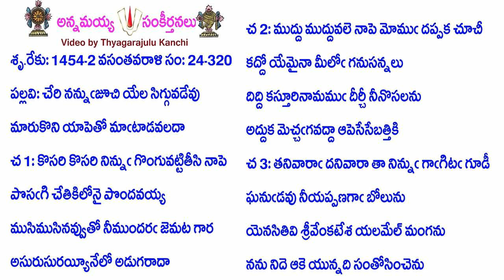Book24-Song320-11805-చేరి నన్నుఁజూచి యేల సిగ్గువడేవు-cēri nannum̐jūci yēla sigguvaḍēvu